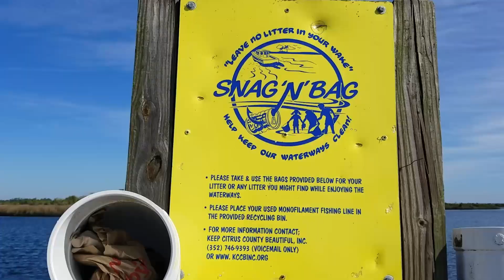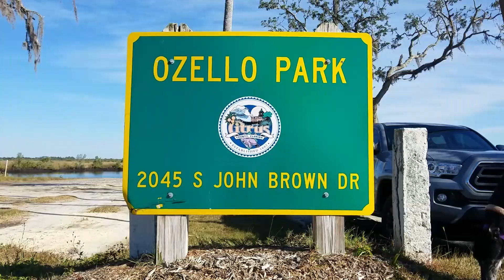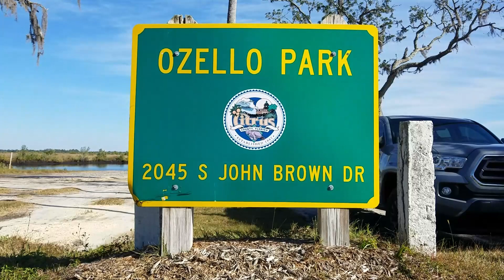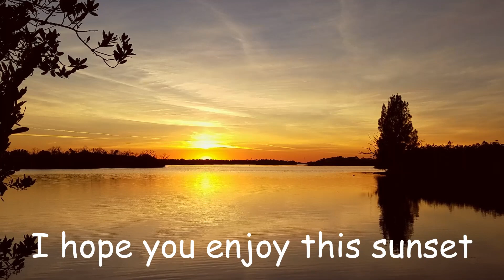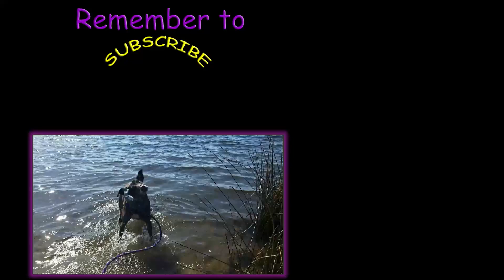Greyhound tries pineapple pizza - cooked caveman style | Ozello, FL | Life with a retired racer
Retired racer, Xander Greyhound, kicks around in Ozello, Florida at John Brown park and tries waterside pizza cooked directly on charcoal.

If you liked this video, you might also enjoy watching Xander enjoying his favorite pizza at Island Outpost in Ozello, FL ~

You will help Xander's channel grow by sharing this video with your friends on social media.  We'd be greytful if you did! 🤗
We love you guys! We really do appreciate your support.
Greyhounds are magical!  Feel the magic!  Retired racers make GREYT pets!